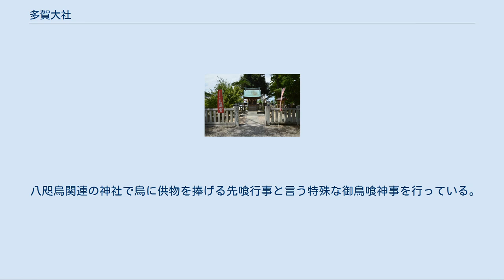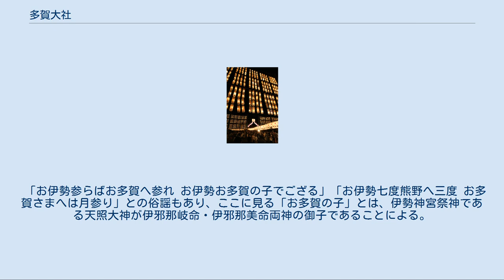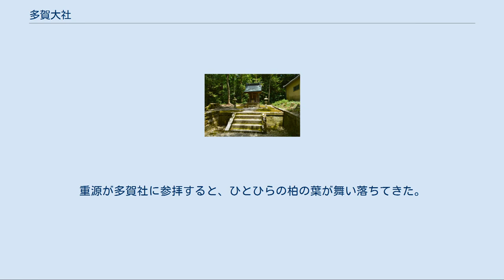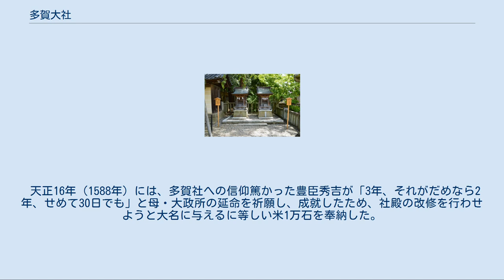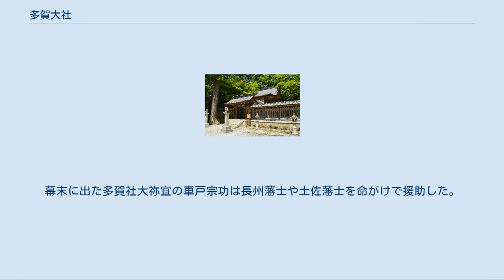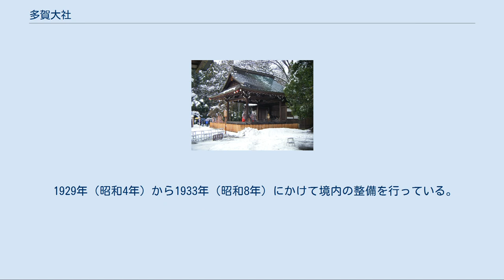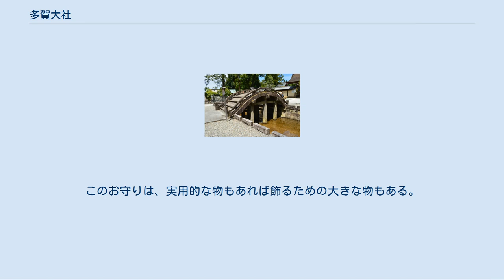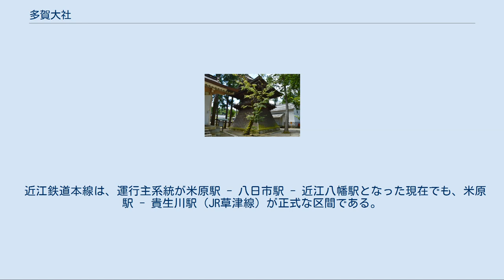多賀大社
三宮_(社格)
大鳥居 多賀大社（たがたいしゃ）は、滋賀県犬上郡多賀町多賀にある神社。
式内社で、旧社格は官幣大社。
 古くから「お多賀さん」として親しまれ、神仏習合の中世期には「多賀大明神」として信仰を集めた。
お守りとしてしゃもじを授ける「お多賀杓子（おたがじゃくし）」という慣わしがあるが、これは「お玉杓子」や「オタマジャクシ」の名の由来とされている。
 和銅5年（712年）編纂の『古事記』の写本のうち真福寺本には「故其伊耶那岐大神者坐淡海之多賀也。」「伊邪那岐大神は淡海の多賀に坐すなり」（いざなぎのおおかみは あふみのたがに ましますなり）との記述があり、これが当社の記録だとする説がある。
ただし『日本書紀』には「構幽宮於淡路之洲」、すなわち「幽宮（かくれみや）を淡路の洲（くに）に構（つく）りて」とあり、国産み・神産みを終えた伊弉諾尊が、最初に生んだ淡路島の地に幽宮（かくりみや、終焉の御住居）を構えたとあり、『古事記』真福寺本の「淡海」は「淡路」の誤写である可能性が高い。
 『古事記』以前の時代には、一帯を支配した豪族・犬上氏（姓は君）の祖神を祀ったとの説がある。
犬上氏は、日本武尊の子の稲依別王の後裔とされ、飛鳥時代の遣隋使・遣唐使として知られる犬上御田鍬にはじまる。
この犬上氏は、多賀社がある「犬上郡」の名祖とされる。
 藤原忠平らによって延長5年（927年）に編まれた『延喜式神名帳』では、当社は「近江国犬上郡 多何神社二座」と記載され、小社に列した。
「二座」とあるが、伊邪那岐命・伊邪那美命とされていたわけではない。
 なお、摂社（境内社）で延喜式内社の日向神社は瓊瓊杵尊（ニニギノミコト）を、同じ摂社（境外社）の山田神社は猿田彦大神を祀る。
 多賀胡宮とも呼ばれる別宮の胡宮（このみや）神社は、伊邪那岐命・伊邪那美命・事勝国勝長狭（コトカツ クニカツ ナガサノミコト）の3柱を祀り、多賀社の南方2kmの小高い丘（神体山）に鎮座する。
授子・授産、鎮火の神として崇敬される。
敏達天皇の時代には胡宮神社の境内に敏満寺も建立され、やがて敏満寺は多賀大社の奥の院となる。
 八咫烏関連の神社で烏に供物を捧げる先喰行事と言う特殊な御鳥喰神事を行っている。
 戦国時代の明応3年（1494年）には神仏習合が進み、神宮寺として天台宗の不動院が近江守護六角高頼によって建立された。
神宮寺配下の坊人は全国にお札を配って信仰を広め、当社は中世から近世にかけて伊勢神宮・熊野三山とともに庶民の参詣で賑わった。
 「お伊勢参らばお多賀へ参れ お伊勢お多賀の子でござる」「お伊勢七度熊野へ三度 お多賀さまへは月参り」との俗謡もあり、ここに見る「お多賀の子」とは、伊勢神宮祭神である天照大神が伊邪那岐命・伊邪那美命両神の御子であることによる。
なお、当社に残る垂迹曼荼羅（すいじゃくまんだら）は坊人が国を巡行して神徳を説く際に掲げたものである。
また、多賀社が隆盛したのは、近江国が交通の結節点だったことにもよる。
 多賀社は特に長寿祈願の神として信仰された。
 鎌倉時代の僧である重源に以下の伝承がある。
東大寺再建を発念して20年にならんとする61歳の重源が、着工時に成就祈願のため伊勢神宮に17日間参籠（さんろう）したところ、夢に天照大神が現れ、「事業成功のため寿命を延ばしたいなら、多賀神に祈願せよ」と告げた。
重源が多賀社に参拝すると、ひとひらの柏の葉が舞い落ちてきた。
見ればその葉は「莚」の字の形に虫食い跡の残るものであった。
「莚」は「廿」（「卄」を異体字とする。wikt:廿参照。）と「延」に分けられ、「廿」は「二十」の意であるから、これは「（寿命が）二十年延びる」と読み解ける。
神の意を得て大いに歓喜し奮い立った重源は以後さらに20年にわたる努力を続けて見事東大寺の再建を成し遂げ、報恩謝徳のため当社に赴き、境内の石に座り込むと眠るように亡くなったと伝わる。
今日も境内にあるその石は「寿命石」と呼ばれている。
また、当社の神紋の一つ「虫くい折れ柏紋」はこの伝承が由来である（今一つに三つ巴がある）。
 天正16年（1588年）には、多賀社への信仰篤かった豊臣秀吉が「3年、それがだめなら2年、せめて30日でも」と母・大政所の延命を祈願し、成就したため、社殿の改修を行わせようと大名に与えるに等しい米1万石を奉納した。
境内正面の石造りの太鼓橋（不動院大...